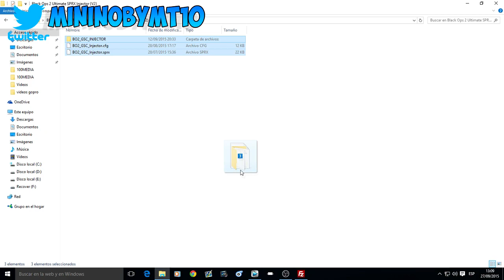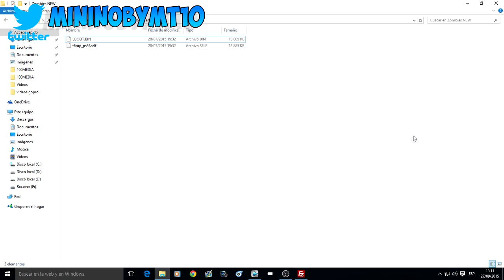Mod Menu 25 EN 1 BO2 1.19 Ps3 Zombies y Multijugador AntiFreeze HOST DEX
REQUISITOS:

►Dar LIKE y COMPARTIR este Vídeo
►Seguir en Twitter a @MiNiNoByMt10

★ Cancion Intro : Tristam   Truth (Filtercrush Remix)
CANALES AMIGOS